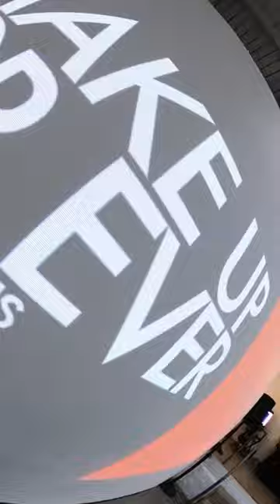HD SKIN POWDER FOUNDATION LAUNCH PARTY | MAKE UP FOR EVER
THROWBACK TO OUR HD SKIN POWDER FOUNDATION LAUNCH PARTY

As we love to celebrate, we gathered our dearest guests, influencers and makeup artist in Paris for the launch of the new HDSKIN Powder Foundation.

Video by @hanna.mlr